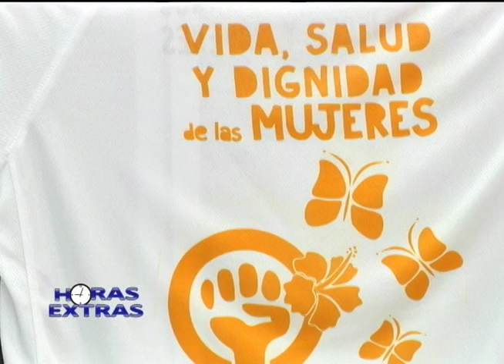horas extras 25 11 18 2da Parte